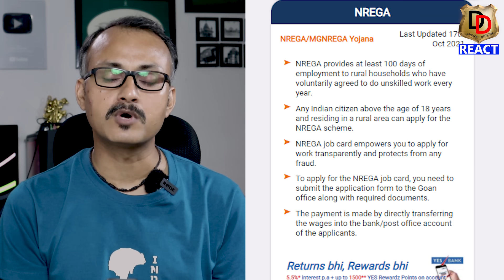Mahangai ka Mara Pakistan Bechara I महंगाई का मारा पाकिस्तान बेचारा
It's a sister channel of Defence Detective. Here we do Reactions, Reviews and Roasting too.